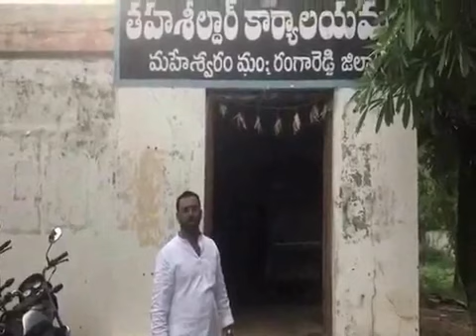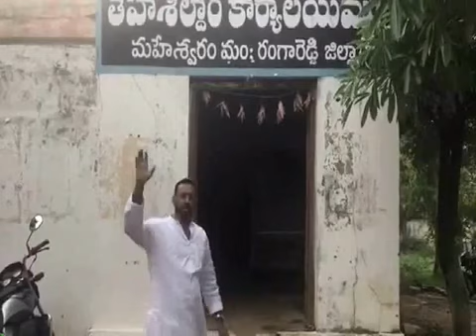Maheshwaram MRO office is in highly dilapidated condition. TPCC Spokesperson Syed Nizamuddin visite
TPCC Spokesperson Syed Nizamuddin